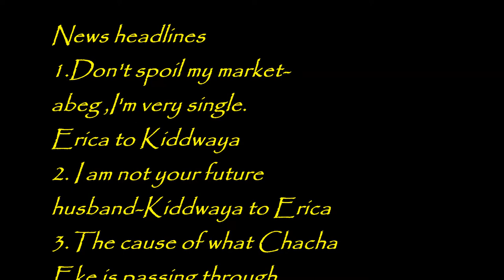I 'm not your future husband-Kiddwaya tells Erica/The causes of what Chacha Eke is pass..